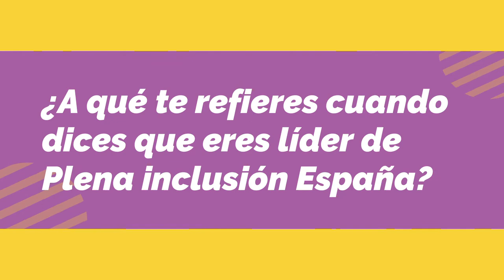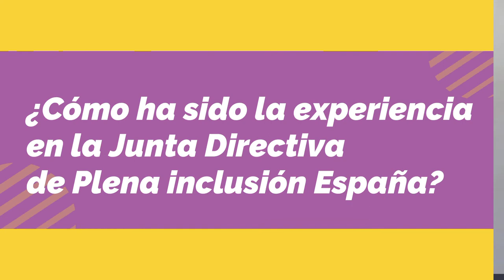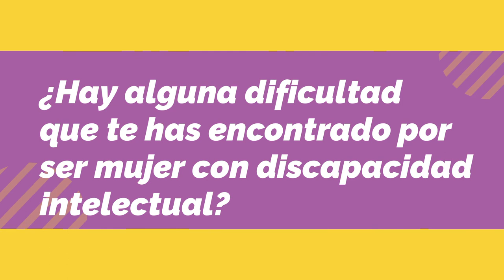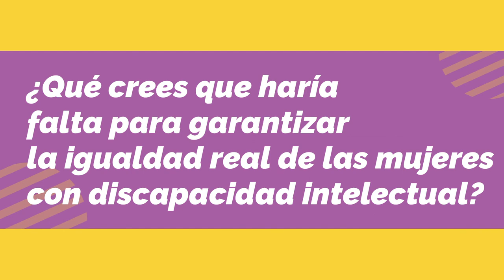Entrevista a Maribel Cáceres Mujerespoder| Plena inclusión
Entrevista a Maribel Cáceres, integrante de la Junta Directiva de Plena inclusión España. Nos cuenta cómo ha sido su experiencia participando en la Junta Directiva de Plena inclusión, las dificultades y aprendizajes con los que se ha encontrado.

Las mujeres con discapacidad intelectual o del desarrollo también son líderes y feministas.